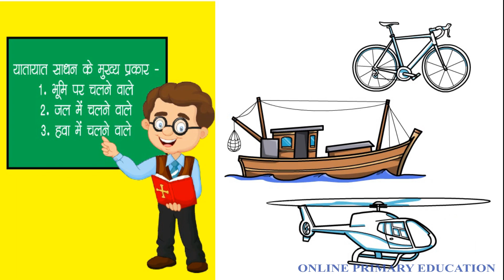MEANS OF TRANSPORTATION | IN HINDI | यातायात के साधन | हिन्दी में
Means Of Transportation | Land, Air and Water.

Transportation has changed our lives. By means of transport we can easily move from one place to another. This video will let you know about the Means_of_Transportation.